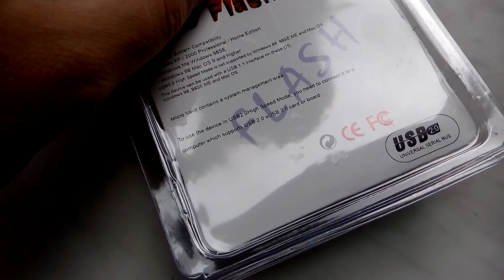8GB USB Flash Memory Metal Design - 8GB SILVER